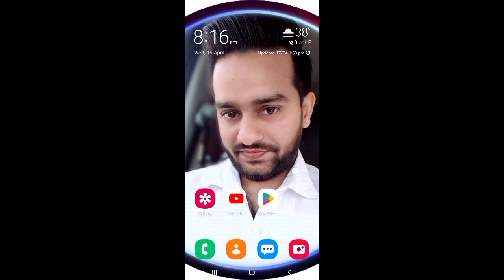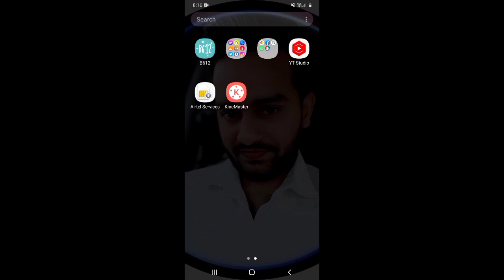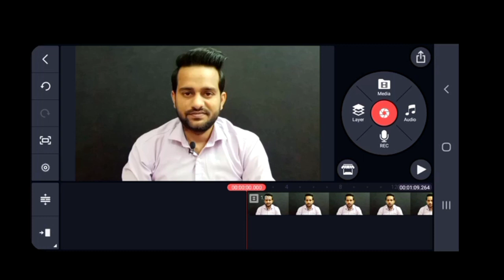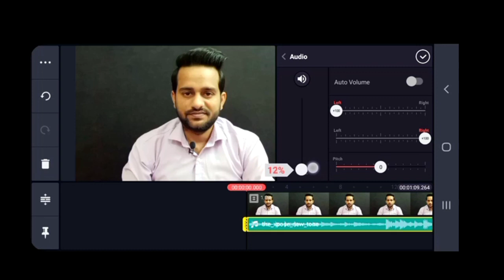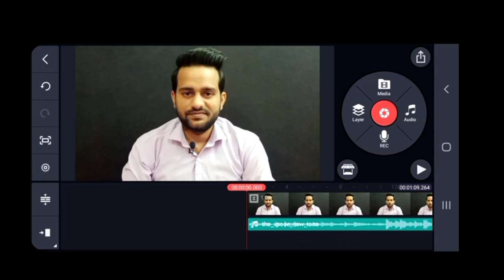YouTube Video Me Background Music Kaise Lagaye | How To Add Background Music In YouTube Videos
About this video 👇
Dosto, is video me maine apko sikhaya hai ki aap apni youtube video me background music kaise lga sakte hai.

दोस्तों, इस वीडियो में मैंने आपको सिखाया है कि आप अपनी यूट्यूब वीडियो में बैकग्राउंड म्यूजिक कैसे लगा सकते है |

👇 Topics Covered 👇

🔻 youtube video me background music kaise lagaye
🔻 video me background music kaise lagaye
🔻 background music lagane ka sahi tarika 2023
🔻 how to add background music in youtube video
🔻 youtube video ke background me music kaise add kare
🔻 background music kaise lagaye
🔻 video ke background me music kaise lagaye
🔻 apni youtube video ke background me music kaise lagaye
🔻 youtube video me music kaise dale
🔻 video me background music kaise lagaen
🔻 video me background music kaise dale
🔻 How to add background music in kinemaster